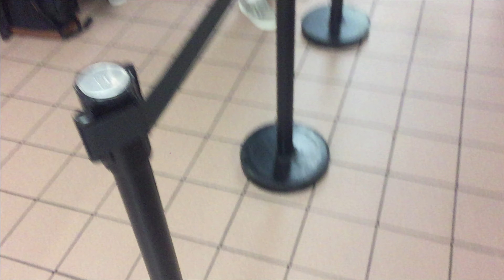SCHOOL VLOG - THAT WAS WAY TO MUCH!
Hey guys!

Ara is back with another video and you know what that means another crazy day. Today Ara had a very busy day starting with school and ending with youth and literally everything in between. If you want to see what happens in Ara's day then keep on watching.
QUESTION OF THE DAY:
What is your average letter grade?